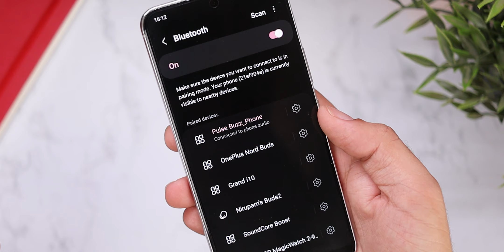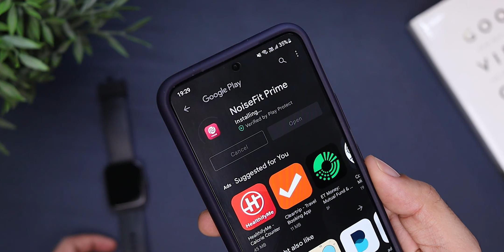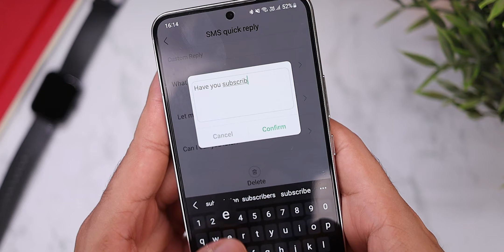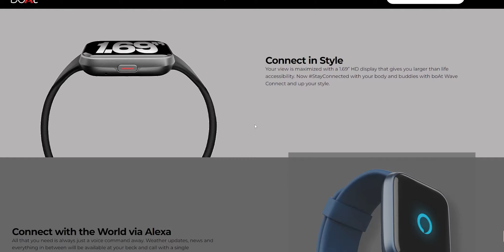Noise Colorfit Pulse Buzz: You Have To Make The Call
Noise has just launched it's new fitness watch the Noise Colorfit Pulse Buzz. You can get it for Rs 2,499 as part of the introductory offer while the actual retailing price is Rs 3,499. It offers Bluetooth calling, good design and a decent battery life. But the bigger question to ask here is, Should you really buy it? Watch the video to find out ;)

Studio Light
Light Stand